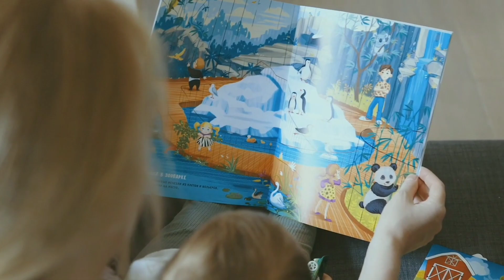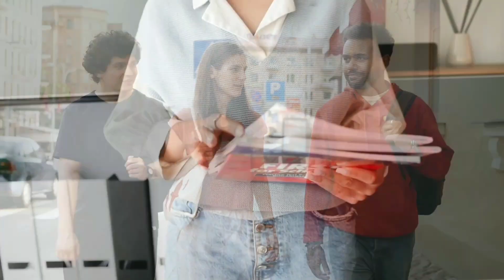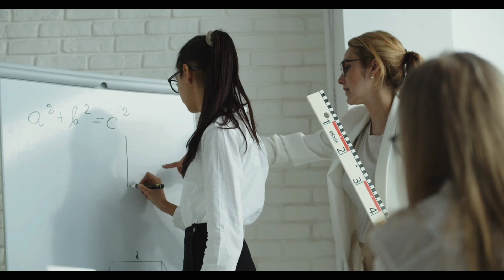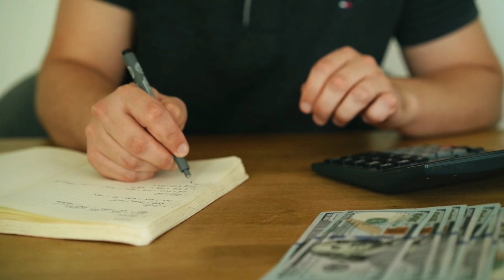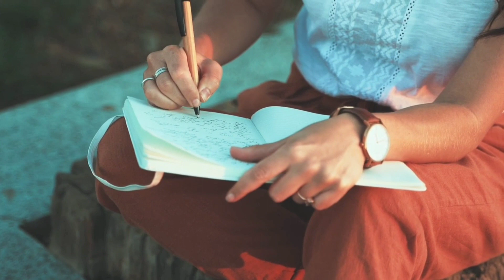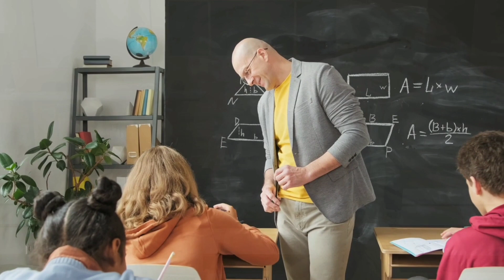Kind of Works That Excite ESFJ|Personality Types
Kind of Works That Excite ESFJ

Do you find yourself constantly drawn to activities or work that excite your extraverted thinking (ESFJ) personality type? If so, you're not alone! In this video, we're going to talk about what makes activities or work excite ESFJ personalities, and reveal eight kinds of work that excite us.

If you're an ESFJ, then this video is for you! By understanding why we love certain activities and work, you can find ways to incorporate more of those activities into your life. Not only will this help you feel fulfilled and excited about your work, but it may also help you connect with people at work in a more meaningful way! So if you're looking for ways to energize

Check out these playlists and videos to learn more about the ISFP